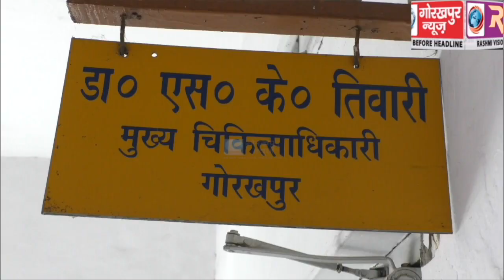कोविड की निगेटिव रिपोर्ट वालों की होगी टीबी की जांच, ‘सारी’ व आईएलआई के तहत चिन्हित निगेटिव रिपोर्ट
कोविड की निगेटिव रिपोर्ट वालों की होगी टीबी की जांच, ‘सारी’ व आईएलआई के तहत चिन्हित निगेटिव रिपोर्ट वालों की बनेगी सूची और होगी जाँच, सीएमओ डॉ श्रीकांत तिवारी ने दी जानकारी